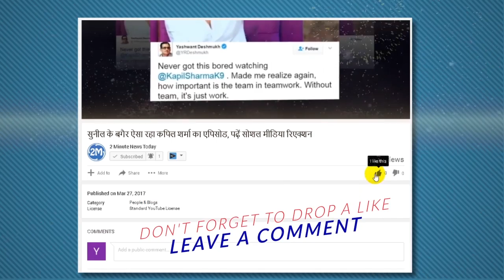Love Couple Married In Police Station कुछ देर बाद ऐसे दुल्हन बन निकली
थाने पहुंच लड़की ने कहा- जान दे दूंगी, कुछ देर बाद ऐसे दुल्हन बन निकली ... प्यार में पागल आशिक हर हाल में अपनी लवर से मिलना चाहता था। उसकी याद में नींद नहीं आई तो आधी रात को प्रेमिका के घर में चुपके से घुस गया।
love couple married in police station
The boyfriend's lover caught the boyfriend in the police station only. This incident is from Hajipur in Vaishali district of Bihar. Anjali and Ankit, who lived in Tola, a carpenter in the city's Industrial Police Station area, had long been in love affair. What happened that night
According to information, on Thursday night, anonymity secretly entered his girlfriend Anjali's house. And reached his room.
The villagers wake up by the voice coming from Anjali's room. People of Shor Sun Gaon were also gathered. The family members caught Ankit and handed him over to the police.
Anjali Ankit got to the police station to save. He told the police that he loves Anshit and wants to get married. If he does anything to Ankit, he will give life.
Marriage in police station
On the initiative of the police, the family and the people of the society were both ready for marriage. After this, marriage rites started in the police station itself.
Just a moment I got married like a wedding in the police station. The surrounding women sang the song of marriage and the entire police station was painted in the color of marriage. Both of them were in the station premises.